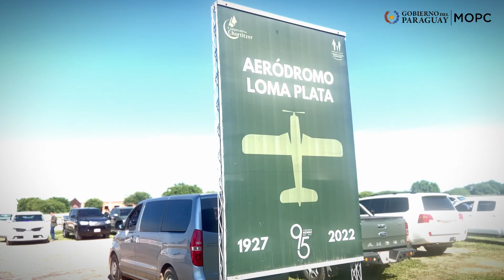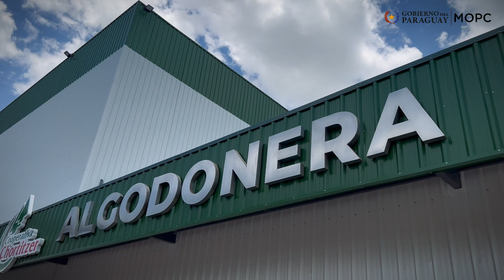Paraguay celebra esta iniciativa del sector cooperativo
La inauguración de la nueva algodonera, busca poner el nombre del Paraguay entra las más reconocidas de la región, contribuyendo a la economía y el desarrollo del Chaco y todo el país.